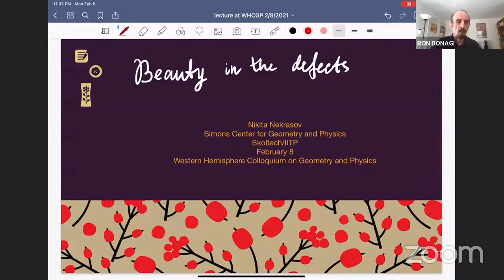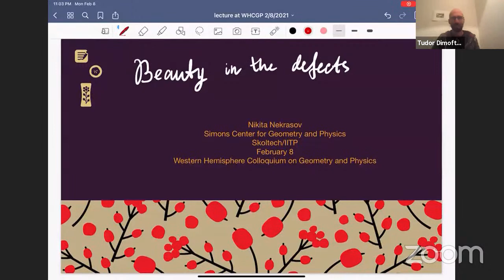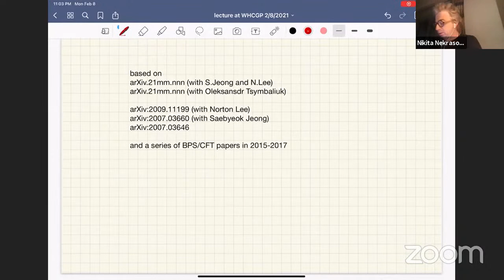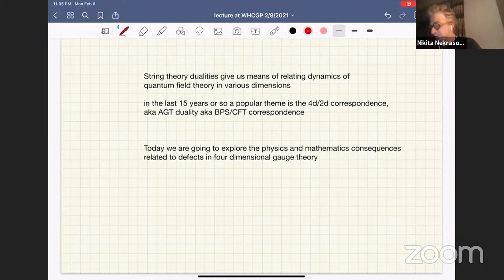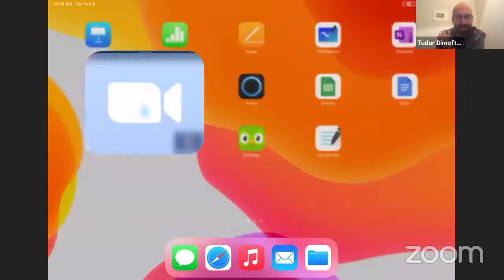WHCGP: Nikita Nekrasov, "Beauty of the defects"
This is the third talk of 2021 in the Western Hemisphere Colloquium on Geometry and Physics. for more information on this series and to sign up to receive Zoom links for future talks.

Abstract: Surface and point-like defects in supersymmetric gauge theories in four dimensions are studied with applications to quantum/classical correspondence.  In particular, the GIL formula for the tau-function of Painleve VI is explained using the blow-up method in the context of the BPS/CFT correspondence, while the spin chain generalisation of Kharchev-Lebedev wavefunction of periodic Toda chain is obtained via wallcrossing.

Based on several works, in particular on papers in collaboration with Saebyeok Jeong; Norton Lee; Oleksandr Tsymbaliuk; as well as S. Jeong and N. Lee